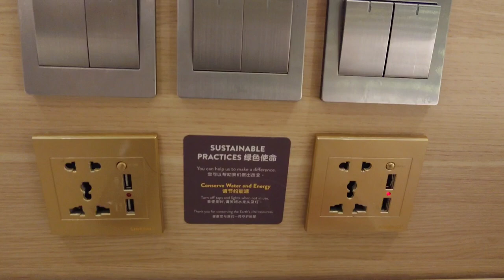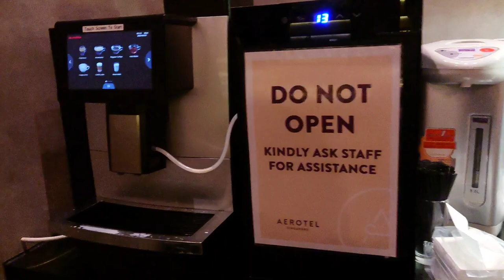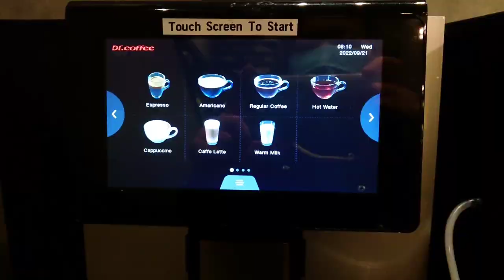Reservations are a must! This is what airport transit hotels in Singapore look like!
This is a must if you are planning a sleigh trip via Singapore.

If you have a long layover, or it's the middle of the night and you're tired, and you don't want to spend it on an airport sofa! Then
I suggest you use a transit hotel!

However, the hotel is always booked up, so it may be difficult to get a room even if you go to the front desk on the day of your flight.
Reservations are a must!

The hotel is for napping, so amenities are minimal.

※※※Please note that the subtitles on this channel use automatic translation, so there may be mistakes.　※※※